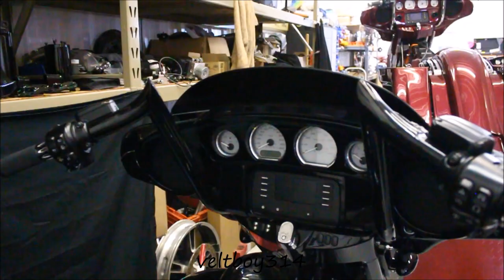Inside F-Bomb Baggers Part 2 - Home Of The Baddest Big Wheel Harley Bagger Builds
Inside F-Bomb Baggers - Home Of The Baddest Big Wheel Harley Bagger Builds, Stereos, Turbos, Chrome, Paint